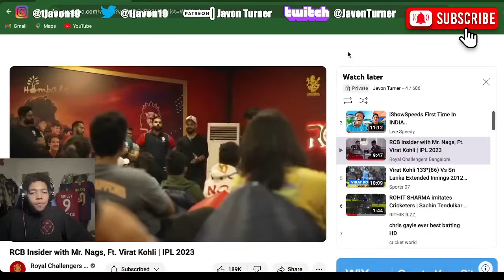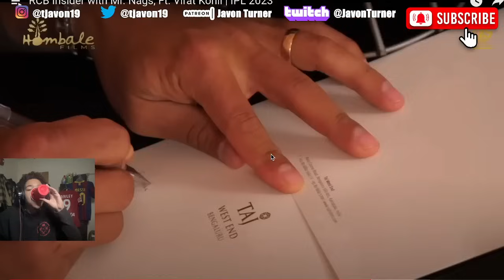VIRAT KOHLI IS TOO FUNNY🤣| RCB Insider with Mr. Nags REACTION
Virat Kohli Reaction, Royal Challengers Bangalore Insider Mr Nags